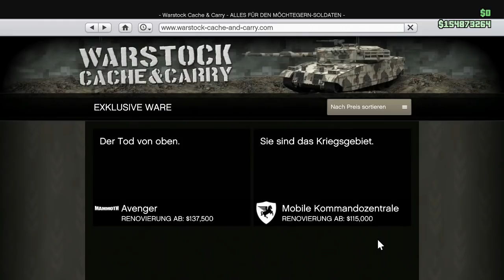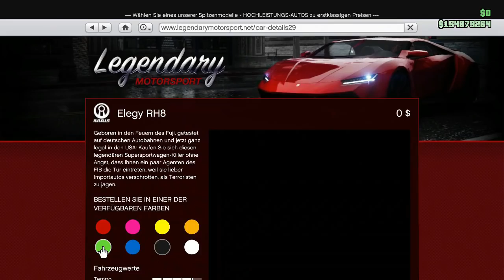[❌GEPATCHED❌]*NEU* GIVE CARS TO FRIENDS GLITCH in GTA 5 ONLINE DEUTSCH 1.43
▂▃▅▆▇█▓▒░Beschreibung░▒▓█▇▆▅▃▂

 ONLINE! 💰

*✔MEIN MIKROFON !!!

*✔MEIN SCHNEIDPROGRAMM !!!

*✔MEINE PS 4 PRO !!!

*✔ CONTROLLER LADESTATION

( GTA 5 ONLINE CAR DUPLICATION TEAM )

🔴Meine Crew🔴

DANKE!   😁😊

Viel Spaß !!!

Peace !!!